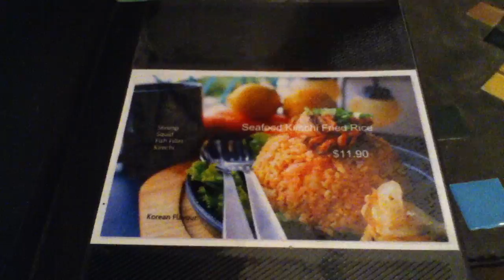[WGOIJB] Beautiful Food Menu @ Roost Cafe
This is how a menu should look like!
What's going on in Johor Bahru?